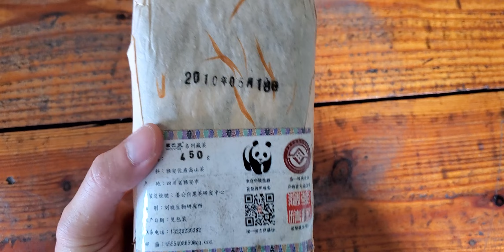@2010年桌瑪,狼巴原系列藏茶,適合煮飲,甘甜,影片呈現,僅此一磚,售完為止,影片呈現,重量450公克,